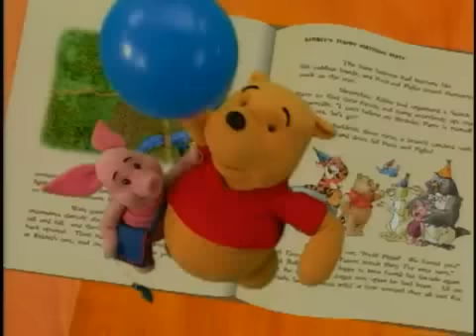Playhouse Disney - The Book of Pooh Promo (2001) (Version #1)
This is version #1 of The Book of Pooh promo for Playhouse Disney